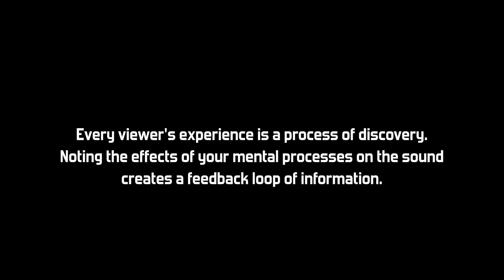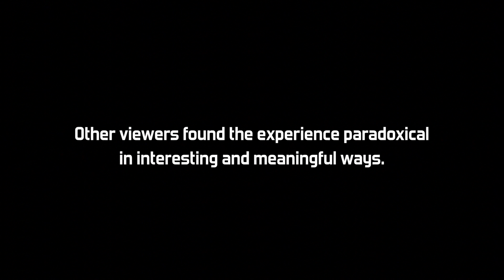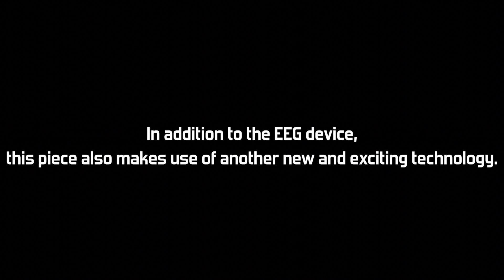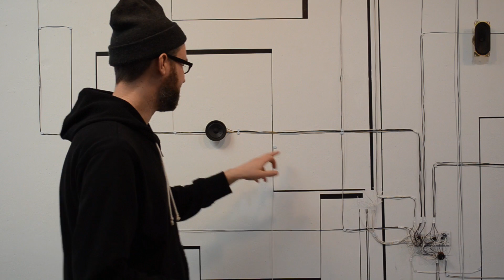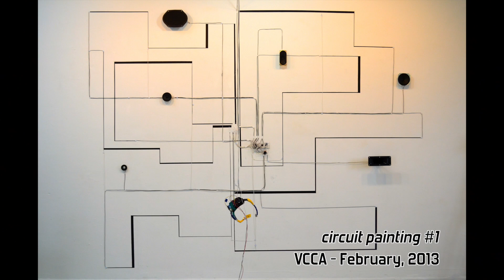circuit painting #1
An interactive sound installation featuring an EEG brainwave scanner and Bare Conductive paint.